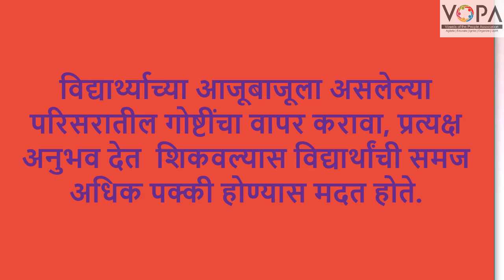1st - Marathi - Chap1 - Intro - Aggobai Dhaggobai